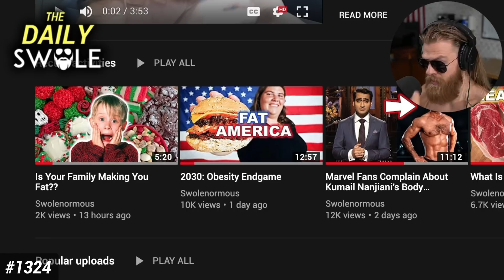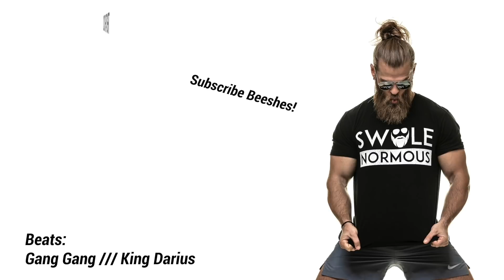STOP Sabotaging Yourself!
Everyone avoids the truth... Start Making better decisions for YOU!